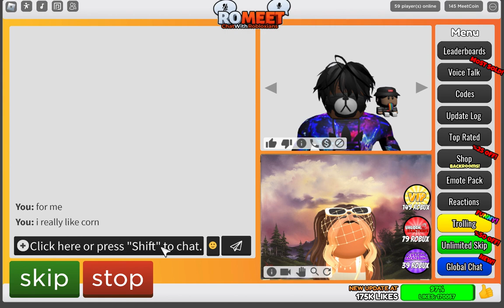the corn song with ppl on Roblox (old video i forgot to post)